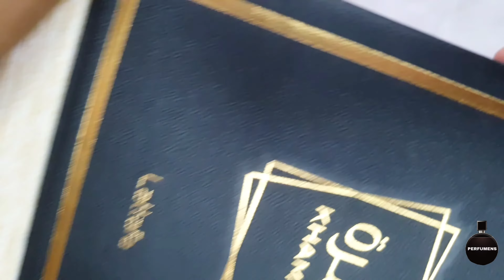Paco Rabanne 1 Million Prive For Men Malayalam Review | പെർഫ്യൂം റിവ്യൂ മലയാളത്തിൽ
1 Million Privé by Paco Rabanne is a Amber Woody fragrance for men. 1 Million Privé was launched in 2016. The nose behind this fragrance is Christophe Raynaud. Top notes are Cinnamon and Blood Mandarin; middle notes are Tobacco and Myrrh; base notes are Tonka Bean and Patchouli